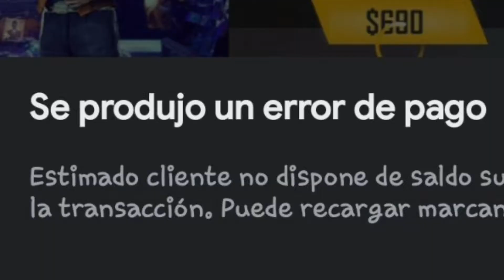EL TITAN ARBUSTO 🍃 | FREE FIRE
miniatura y vídeo creado por WizzKun 💪🏻